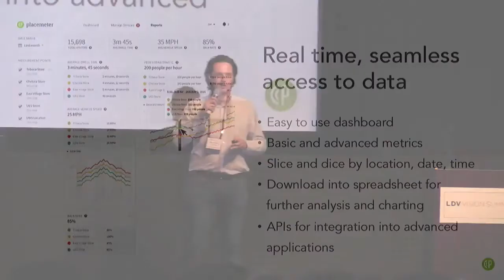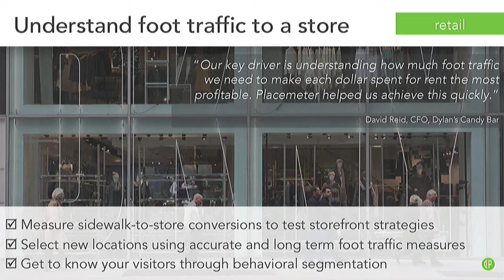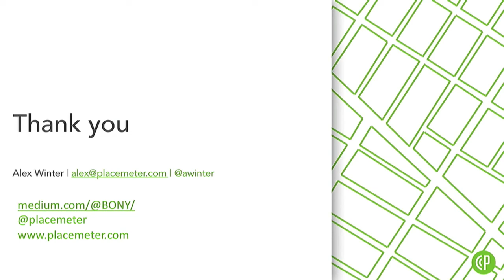Can Computer Vision And A Live Video Stream Help Retailers Better Understand Consumer Habits?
This keynote was a part of LDV Capital’s 2nd Annual LDV Vision Summit (May 19 & 20, 2015).

Alexandre is a serial entrepreneur and computer vision expert originally from Paris. His company Placemeter created a real-time data layer about places, and streets by automatically extracting measurable data from a live video stream such as the number of people walking into a store to how heavy traffic is on a specific street.

His most recent venture is Norbert Health. Norbert Health’s contactless device and platform quickly detect, predict the health of people around you at work and at home.